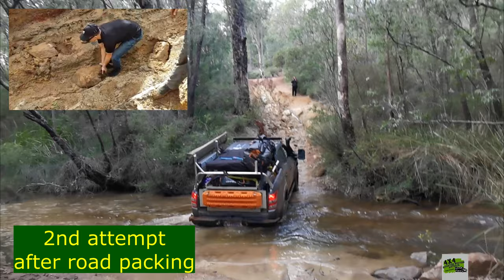Muddy off road 4x4 - 4WD Camping Adventure in Harvey & Brunswick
muddy off road 4x4 in Southwest WA includes the muddy and slippery clay in Harvey & Brunswick. The sloppy off road definitely is a hot spot for 4x4 enthusiast for a weekend adventure. The muddy 4x4 tracks are blessed with hilly terrain in SouthWest WA.

Thanks MyNumber112 for the animation
Thanks for Denise Johnson for some incredible videography
Also thanks for Ronny or Brian Dahl from 4 Wheeling Australia for sharing some useful way points for organising this trip.